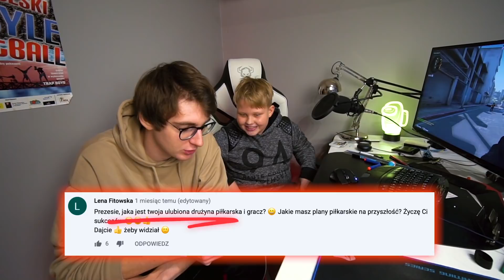PREZES NA FAME MMA!?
Zostaw 👍 i Suba z dzwonem! 🔔

Randomowe tagi: BRUTALNY MECZ WALKA DO KOŃCA fortnie shoty na żywo plkd ostatni gwizdek xflashx justek freestyle messi tromba lachu fifa 21 ps5 fortnite fame mma real madrid fifa mobile Założyłem się z Założyłem się z PREZESEM że jak strzeli BRAMKĘ to KUPUJE mu Macdonald'a WYKONASZ ZADANIE = PREZENT  KAŻDY CZEKAŁ NA TĄ CHWILE... NIESAMOWITA BRAMKA MAŁEGO MEESIEGO! 🔥 MIKOŁAJKOWY TURNIEJ 🎅 odc.1 maruś fagata PREZES WEJŚCIE SMOKA! 🐉 JESTEŚMY W FINALE JESTEŚMY W FINALE LIGI MISTRZÓW! 🏆 MIKOŁAJKOWY TURNIEJ 🎅 HATTRICK w 6 MINUT! 🔥 OSTATNI MECZ! ⚽ natsu kamuś  konkurs vlogmas WYGRYWASZ = KUPUJE CI CO CHCESZ! 🎁 PŁACE IM ZA KAŻDĄ GŁÓWKĘ W MECZU! *Nic nie wiedzieli xD* WIELKI WYŚCIG CHALLENGY O 1000 ZŁ!  🏆 JUSTEK FREESTYLE
NOWY CZŁONEK EKIPY! 🐶 PIES PREZESA! 😍 NAJLEPSZY ŚWIĄTECZNY CHALLENGE Z PREZENTAMI nie strzelisz = PIJESZ SZAMPANA 🤣 SYLWESTROWY CHALLENGE marek kruszwil palion wersow team x NAJŚMIESZNIEJSZE MOMENTY Z 2020 ROKU team x 2